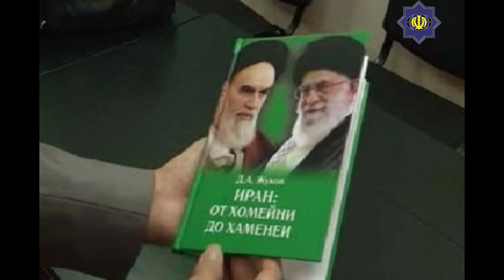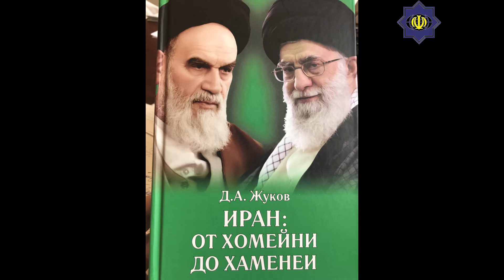استقبال روسها از کتاب «خمینی تا خامنه ای - Russians welcome the book "Khomeini to Khamenei"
Iran Culture House New Delhi -India , ईरान कल्चर हाउस नई दिल्ली -भारत , ایران کلچر ہاؤس نئی دہلی۔ انڈیا